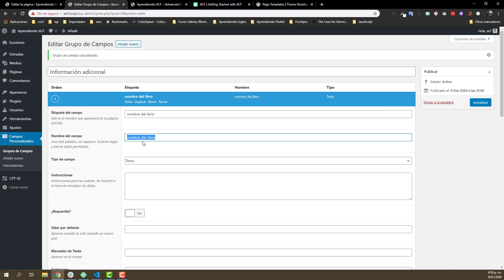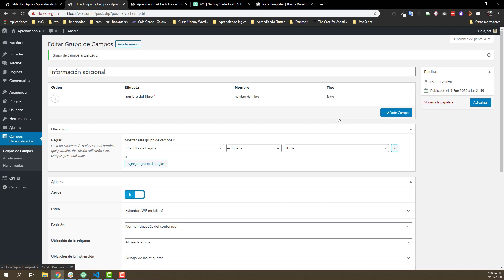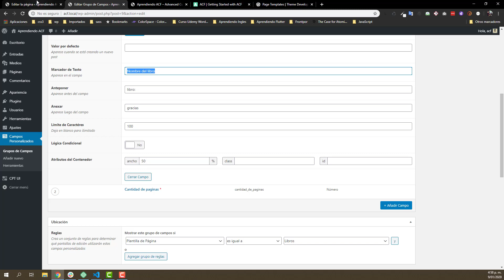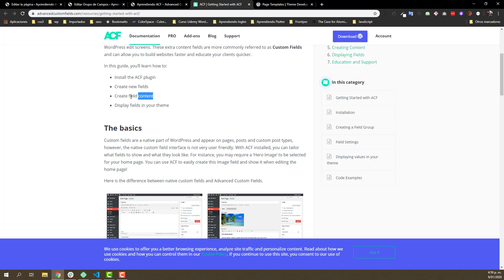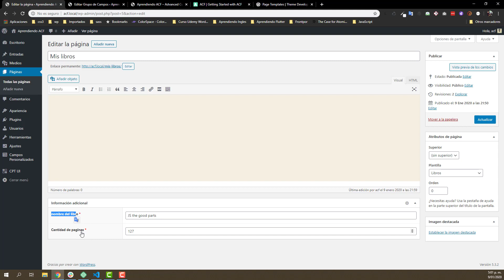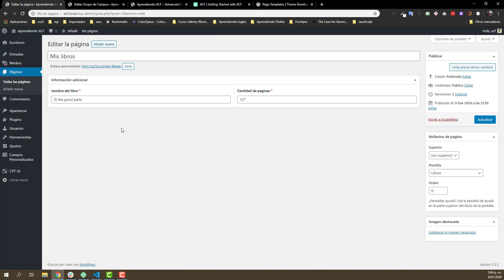WordPress #4 - Advanced Custom Field - Campo de tipo texto y número e insertando información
Hola que tal amigos en esta oportunidad seguiremos conociendo el cómo funciona este plugin llamado Advanced Custom Field, y es el turno para crear dos tipos de campos, el primero es el de tipo texto y el segundo de tipo numérico, tambien aprenderemos a configurar algunas opciones para ocultar las funciones que vienen por defecto en WordPress al momento de crear una pagina y ya para finalizar insertamos la información para ser consumida en nuestro tema.